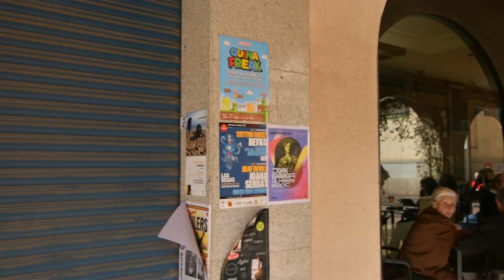DOMINGO MERCADO 0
SANT FELIU DE GUIXOLS